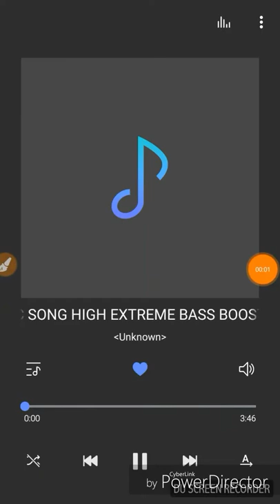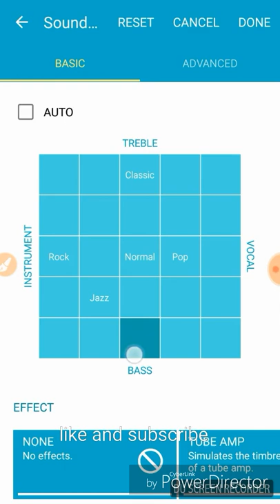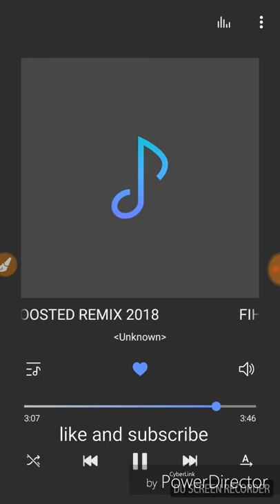Fi hai zannil zannil song arabic remix by athu